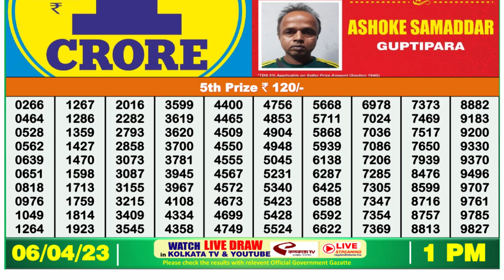Dear Lottery Sambad 1pm today 05.04.23 Nagaland State Lottery Result